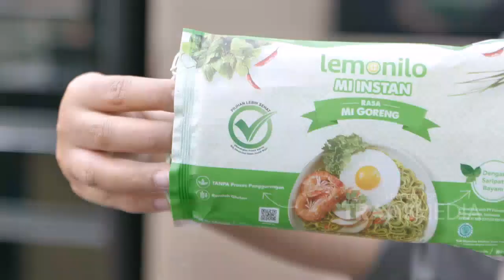Usaha Yanti belum juga Membuahkan Hasil Nih Bosque | Best Moment Keluarga Bosque (26/1/21)